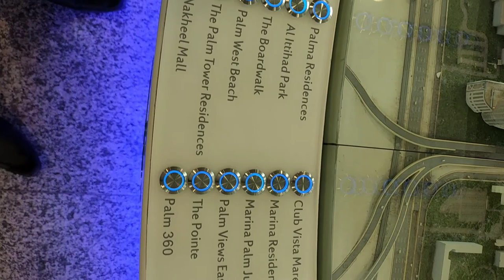Dubai pamjumairah | metro view | absan artistic